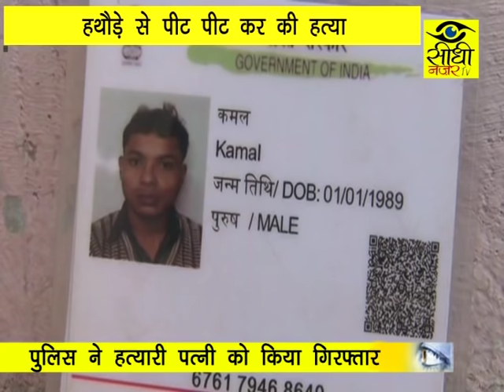पत्नी ने बेरहमी से की पति की ह्त्या || हथौड़े से पीट पीट कर मारा || Latest News Sidhi Nazar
एंकर
देश की राजधानी दिल्ली से दिल दहला देने वाला मामला आया सामने..नरेला में पत्नी ने की पति की हत्या..हथोडा से सिर पर कई वार की हत्या  .. देर शाम पति से दवाई को लेकर हुई थी मामूली कहा सुनी.. चार साल की बच्ची ने देखा पिता का मर्डर .. हत्या करने बाद भी देर रात महिला घर के बाहर देख रही थी शादी समारोह.. चेहरे पर लगे खून के छीटें  कैमरे पर हत्यारी पत्नी ने कहा गुस्से में हुआ ये सब  .. हत्यारी पत्नी को पुलिस ने किया गिरफ्तार   ..
वीओ--
देश की राजधानी दिल्ली से दिल दहला देने वाला मामला सामने आया .. नरेला में पत्नी ने पति की हतौड़े से पीट पीट कर बेरहमी से ह्त्या कर दी. महिला ने हत्या को अंजाम बीती रात दिया जिसका खुलासा सुबह हुआ...दरअसल एक मामूली कहासुनी को लेकर बीती शाम पति कमल और उसकी पत्नी में मामूली झगड़ा हुआ और रात में जब पति कमल सो गया तो इस बेरहम पत्नी ने सोये हुए पति पर हथौड़ो से एक के बाद एक कई वार किये और पति कमल की हत्या कर दी .. पूरे कमरे की दीवारों पर खून के छींटे लगे है .. वारदात के समय तीनों बच्चे घर में ही मौजूद थे .. चार साल की बच्ची ने अपने पिता कमल की बेरहमी से हत्या करती माँ को देखा ..
आसपास के लोगो का  कहना है की रात में गली से एक बरात गुजर रही थी उस वक्त हत्यारी महिला भी गली में शादी का जश्न देख रही थी और महिला के चेहरे पर खून के छींटे लगे थे तो महिलाओ ने पूछा ये क्या लगा है तो महिला ने कुछ नही बताया और तब तक किसी को आशंका भी नही थी की कुछ ऐसा हुआ होगा   .. हत्यारी पत्नी की माने तो दवाई लाने को लेकर पति पत्नी में झगड़ा हुआ और जब पति सो गया तो गुस्से में उसने हत्या कर दी   ..
      पति कमल जूता फेक्ट्री में काम करता था और परिवार में पति - पत्नी और तीन बच्चे थे   .. पति के शव को पोस्ट मार्टम के लिए भेज हत्यारी पत्नी को गिरफ्तार कर लिया है ... घटना ने समाज पर बड़े सवाल खड़े कर दिए है की मामूली कहासुनी में लोग कैसे अपने ही परिवार ले लोगो की हत्या कर देते  है...

Thank You So Much By : Sidhi Nazar

Check out some of the Exciting News , Sidhi Nazar